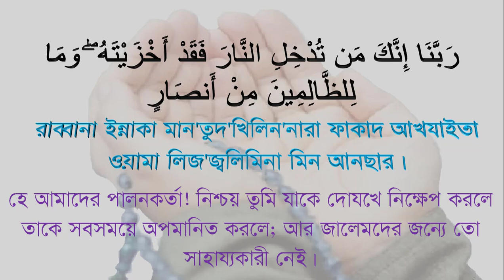রাব্বানা ইন্নাকা মান তুদখিলিল নারা দোয়া || দোয়া কবুলের দোয়া || 40 rabbana dua Ep-33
প্রয়োজনীয় লিংক
বানান করে কুরআন শিখতে আমাদের Channel এর সাথে থাকুন।